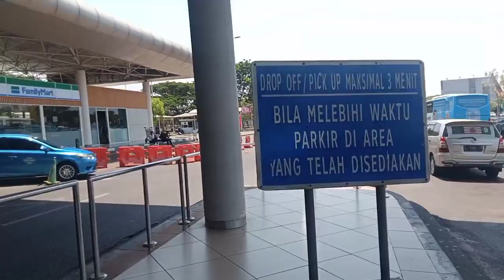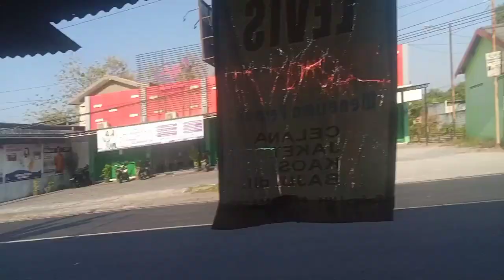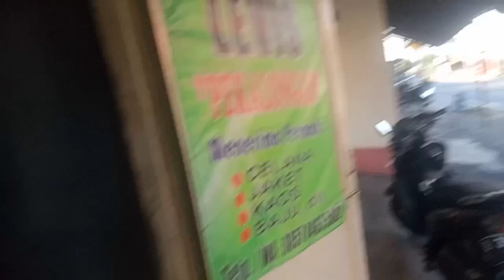OTEWE KE TEMPAT MEMPELAI COWOK MENUJU AKAD